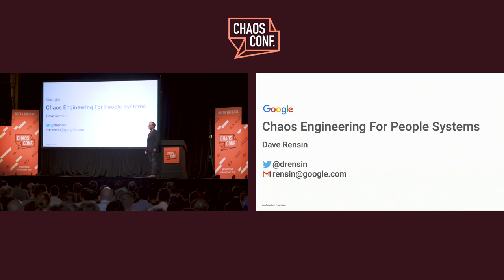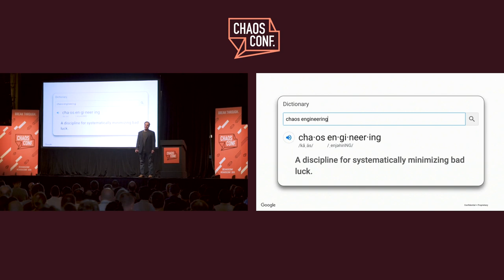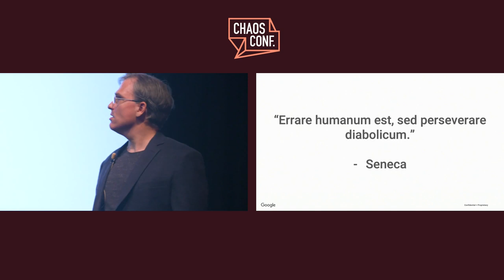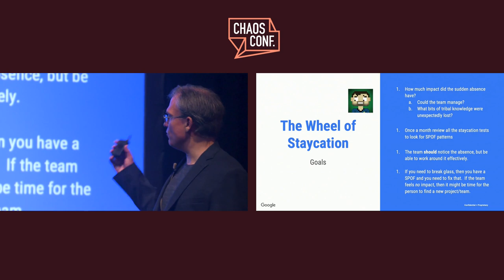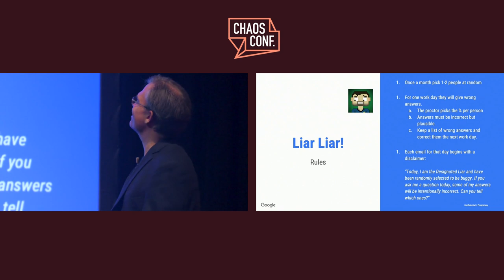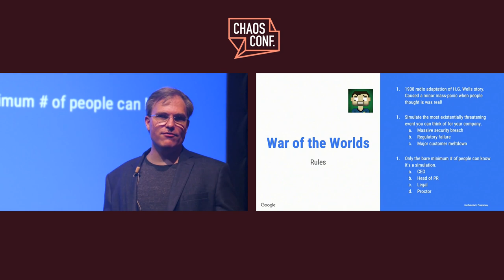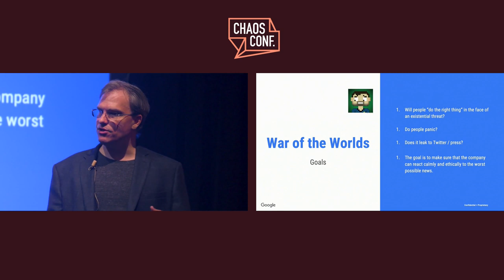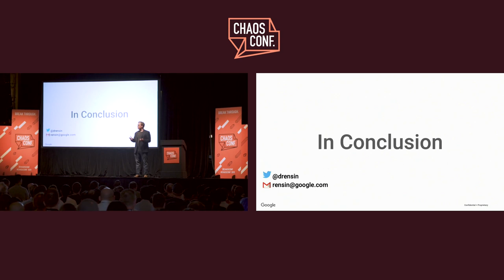Dave Rensin: Chaos Engineering for People Systems - Chaos Conf 2019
Dave Rensin is Senior Director of Engineering at Google. Listen to this thoughtful, humorous, cutting-edge talk from ChaosConf 2019.

Want to learn more about Gremlin?